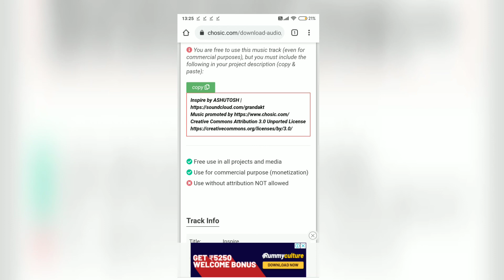OLD CARS WILL B TAKEN BY GOVERMENT😢